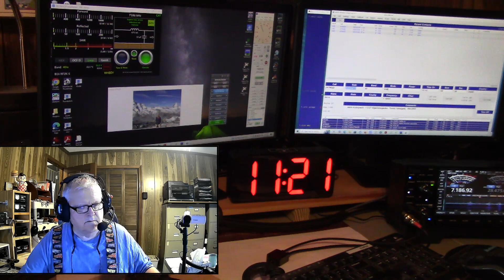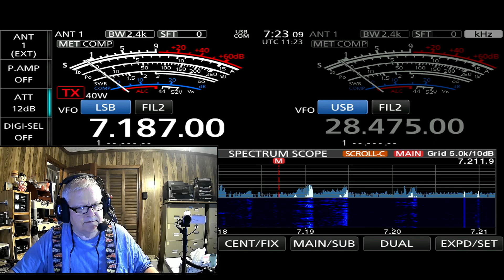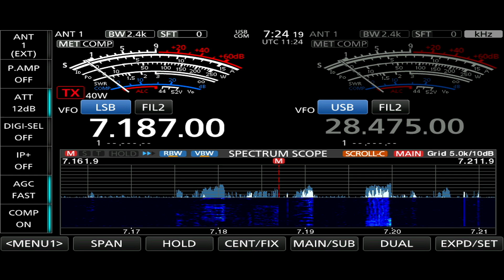QSO with JH7MQD 40M SSB 4-12-2025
A brief DX QSO with Japan, JH7MQD on 40 Meters using my 80 Meter full size horizontal loop antenna.

Radio: Icom IC-7760
Amplifier: RF-Kit S
Antenna: 80M Horizontal loop

73 de W4EEY